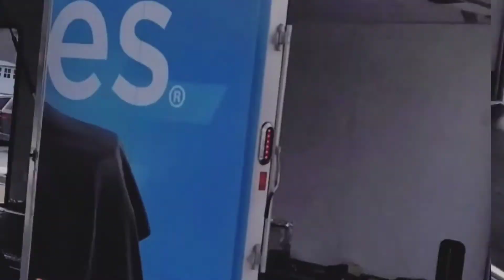First Car Shopping canadavlogs canada car shopping #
Canada Vlogs
punjabi vlogs
vlogger
 Canada story
 Canada healthcare
Canada Jobs
 Canada Tours Vlogs
 Canada Tour
Canada Smart
 Canada Car Canada
Canada Vlogs Canada Travel Vlogs Indian Vlogger in Canada Canada story Canada healthcare Canada Jobs Canada Tours Vlogs Canada Tour Canada Smart Canada Car Canada
Canada Vlogs
Canada story
Canada healthcare
Canada Jobs
Canada Tours
Vlogs Canada Tour
Canada Smart
Canada Car Canada
Canada shopping center
Canada mall
Canada Punjabi
Canada offers
Canada night
Canada Canada
Canada Video Canada
punjabi in Canada
nazare
Amritsar
latest punjabi
desi Canada Video
Desi bai
bai22g
baizone